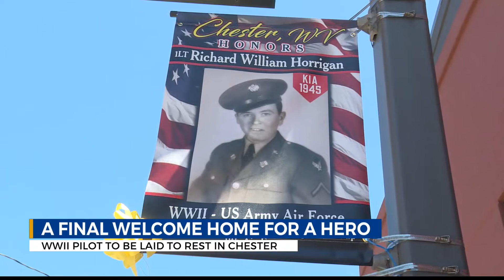Procession honors West Virginia pilot killed in World War II